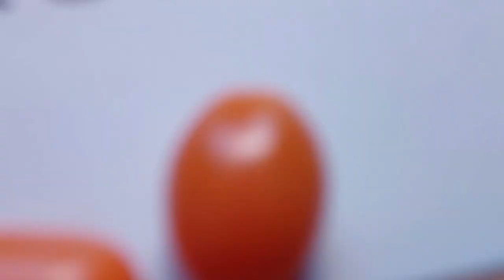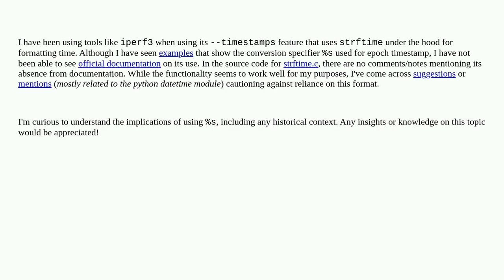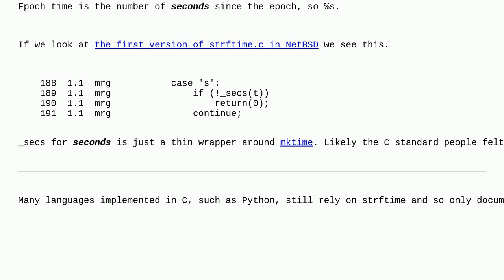What is the historical significance of %s in the strftime function and why is it not documented?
A special thanks goes out to the community

  format-specifiers c strftime